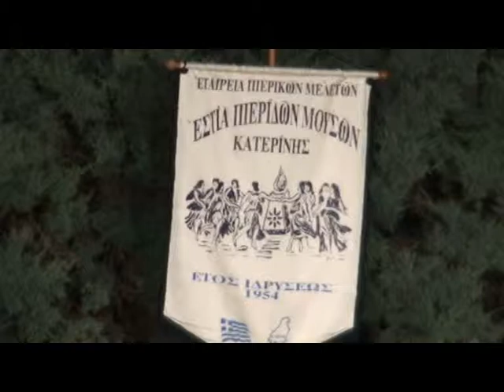"Εγνατία οδός".. στο δρόμο της παράδοσης, από την Ε .Π. Μ. Κατερίνης 16ο βίντεο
"Εστία Πιερίδων Μουσών" Κατερίνης: "Εγνατία οδός"...στο δρόμο της παράδοσης!.. Ανοιχτό αμφιθέατρο Πάρκου Κατερίνης στις 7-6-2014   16ο βίντεο